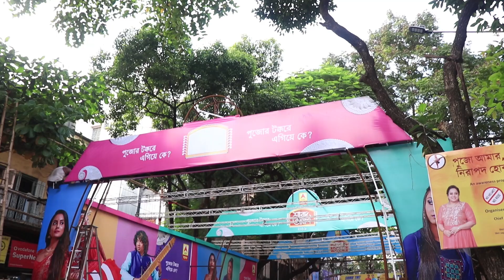ত্রিধারা II Tridhara II দুর্গাৎসব ২০১৯ II tridharaakalbodhan II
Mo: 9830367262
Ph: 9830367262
Photography & Edit by- Soumen Deb Roy